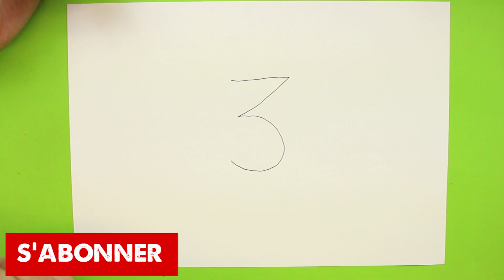COMMENT FAIRE UN DESSIN D'UTILISER LE NUMÉRO 3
Avec cette vidéo, vous apprendrez à dessiner avec le numéro 3, est une technique amusante et je vous assure qu'il est super facile.